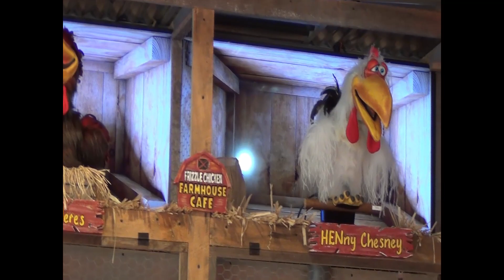Frizzle Chicken Farmhouse Café Pigeon Forge TN 08 2022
There are singing chickens at Frizzle Chicken Farmhouse in Pigeon Forge!